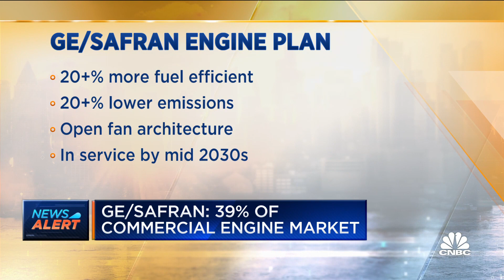GE Aviation and Safran to develop more fuel efficient commercial aircraft engine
General Electric is outlining some big investments in cleaner-burning aircraft engines. CNBC's Phil LeBeau reports.

General Electric’s aviation unit and its joint venture partner Safran of France on Monday said they are developing new airplane engines that aim to cut emissions by more than a fifth of today’s levels.

GE Aviation and Safran together produce some of the most commonly used aircraft engines under their CFM joint venture. Together they launched a new program, called CFM Rise, that will develop and test new technology that could enter service in the mid-2030s, the companies said.

The aviation industry contributes about 2% of global carbon emissions, and aircraft manufacturers and airlines have been scrambling to find ways to reduce that, while balancing with, what before the Covid pandemic was, strong growth in travel demand.

GE and Safran’s CFM joint venture makes engines for the Boeing 737 Max and also for the Airbus A320neo family. Competitor Pratt & Whitney, a unit of Raytheon Technologies also makes engines for the Airbus 320.

The Rise program will work on technology that could reduce fuel consumption by more than 20% and also be compatible with sustainable aviation fuel and hydrogen, they said.

The companies, which extended their partnership through 2050, plan to design an engine that is open fan, which is unlike the covered jet engines on commercial aircraft.

CFM’s decision to design engines that can be compatible with multiple technologies shows the companies are thinking ahead, said Richard Aboulafia, vice president of analysis at Teal Group.

“It’s important that everything we’ve produced is not reduced to dead metal,” he said.

The announcement comes from a slimmed-down GE after the conglomerate has shed or announced it would sell off units to bolster its balance sheet like its aircraft leasing arm.

The engine development plan “says we do have the resources, a bit more financial strength right now,” Aboulafia said. “I think that’s a great message to send.”